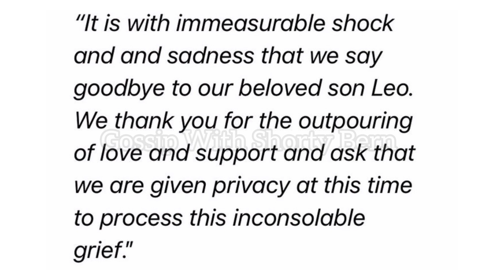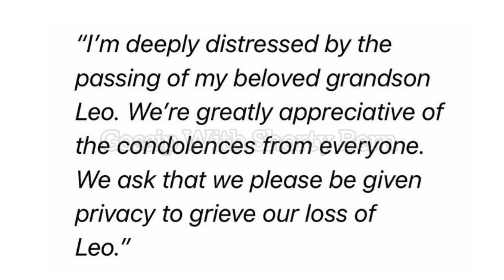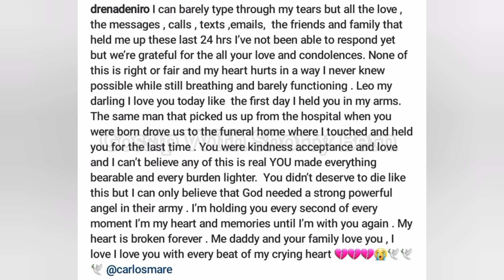Robert De Niro's 19-year-old Grandson Found Deceased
The De Niro family is grieving after an unimaginable loss. 19-year-old Leandro De Niro passed away in New York over the weekend. His mother Drena De Niro announced the tragic news yesterday. May Leandro rest in peace.